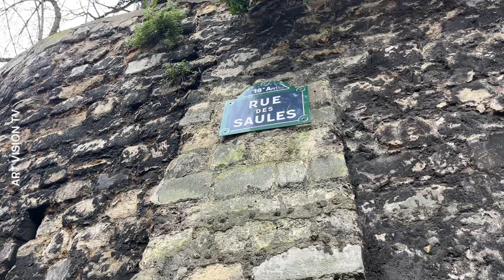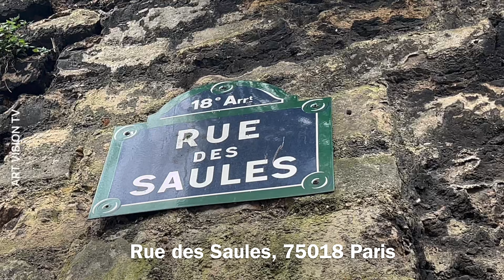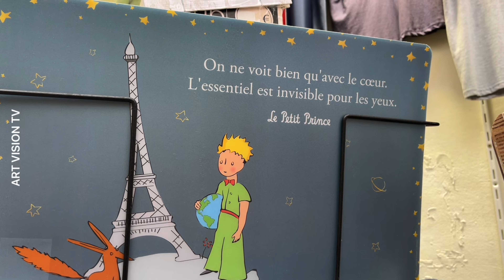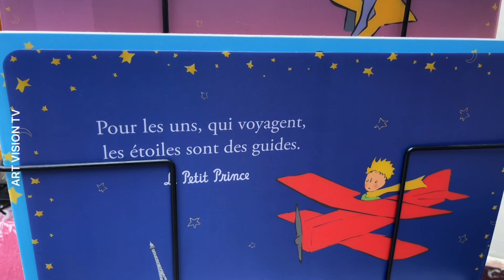🇫🇷[PARIS 4K] WALK IN PARIS "BEAUTIFUL MONTMARTRE PARIS WALK" (4K60 FPS VERSION) 14/FEBRUARY/2024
This Video,Beautiful Montmartre in  PARIS.